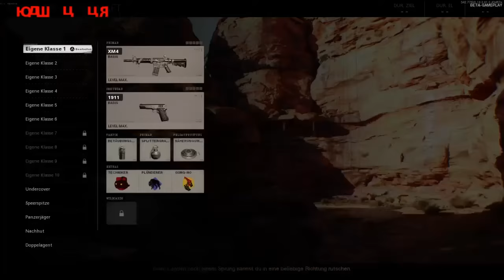Was das für Game Call of Duty Cold War